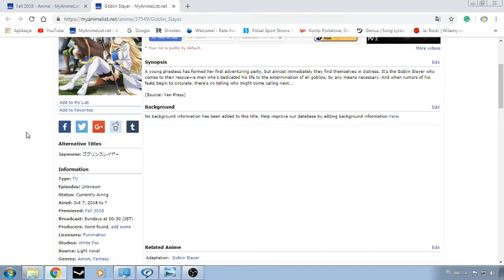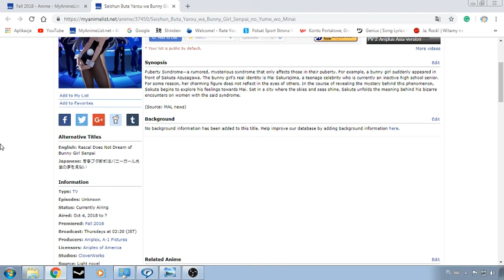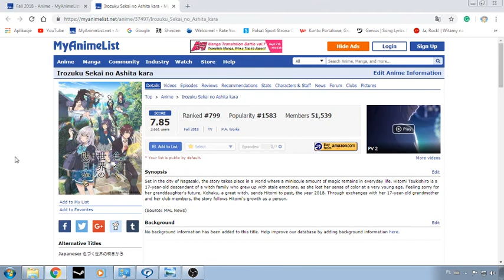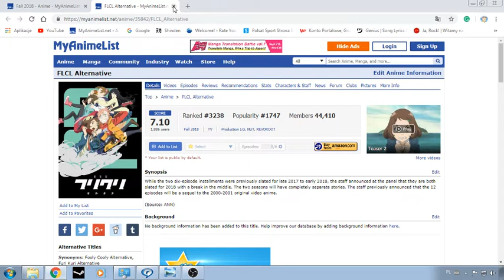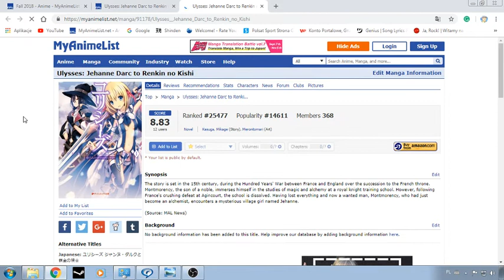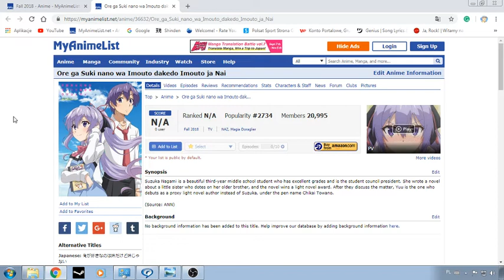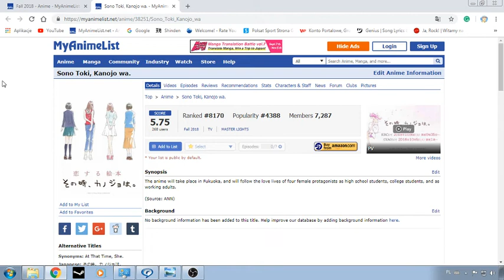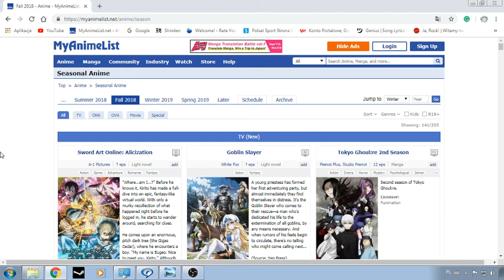CO W ANIME PISZCZY #2 - "GOBLIN SLAYER", "KAZE GA TSUYOKU FUITEIRU" i kolejne tytuły jesieni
Cześć. W dzisiejszym odcinku "Co w anime piszczy" przyglądam się takim tytułom, jak chociażby "Goblin Slayer", "Tensei Shitara Slime Datta Ken", "Irozuku Sekai No Ashita Kara", a także powracam na chwilę do "Kaze Ga Tsuyoku Fuiteiru". Wspominam także o "Zoku Owarimonogatari", czyli filmie, na który czekam z wyjątkowym utęsknieniem. Zapraszam do oglądania i do komentowania.